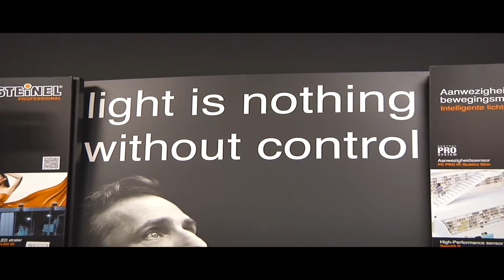VSA van Spijk 'The movie'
WELKOM BIJ VAN SPIJK AGENTUREN: MERKEN DIE HET MAKEN!

VSA vertegenwoordigt een groot aantal toonaangevende fabrikanten van verlichting, opbergsystemen, bedrijfs- en bedrijfswageninrichting, machines, elektrisch- en handgereedschap op de Nederlandse markt. De overeenkomst tussen deze fabrikanten is, dat het stuk voor stuk leveranciers zijn van absolute topproducten.

Samen vormen zij de basis voor een totaalpakket voor zowel de professionele gebruiker als voor de doe-het-zelver. In totaal vertegenwoordigt VSA circa 40 fabrikanten op de Nederlandse markt. Wanneer u bij ons aanklopt hoeft u meestal niet meer verder te zoeken!

Levering geschiedt grotendeels uit voorraad, vanuit het eigen magazijn in Oirschot. Vanuit dit magazijn vindt een groot deel van het uitgebreide assortiment, via een intensief dealernetwerk, haar weg naar de eindgebruiker.

VSA levert ook voor de Belgische markt een groot aantal toonaangevende A-merken. Een zeer courant assortiment, levering uit voorraad en een snelle service maken van VSA een toonaangevend bedrijf binnen onze branche.